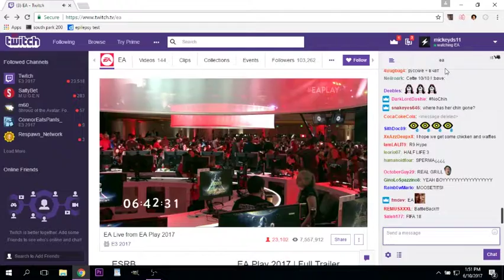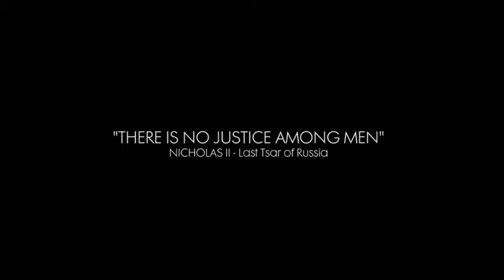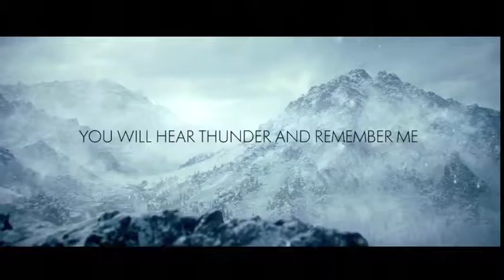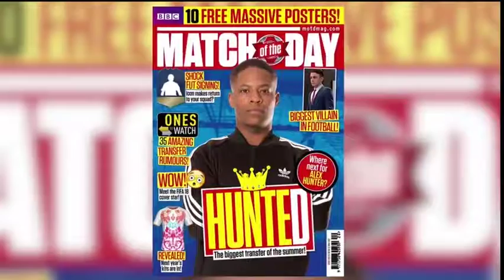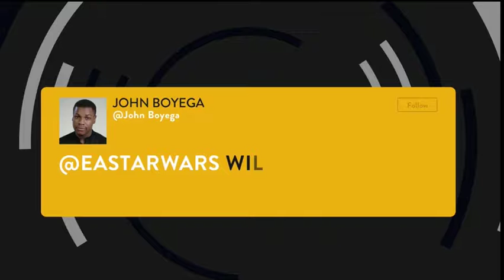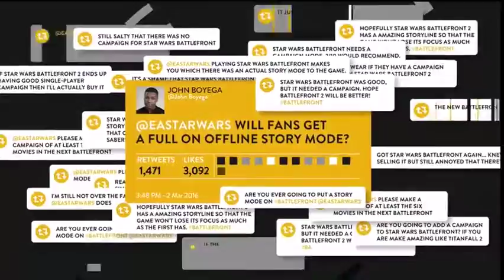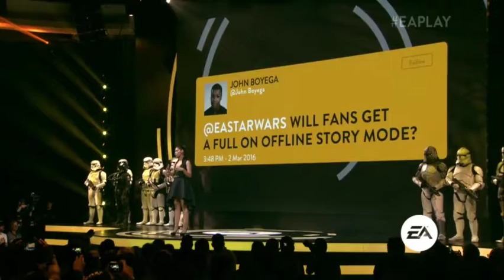EA's E3 Press Conference- Reaction Video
Play by Play of EA's press conference